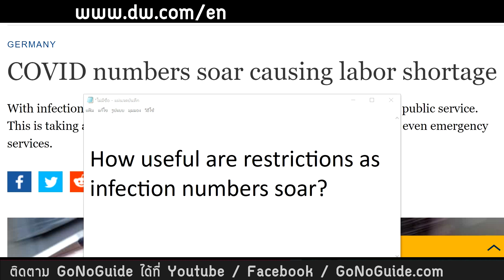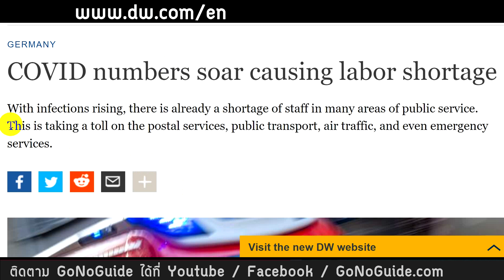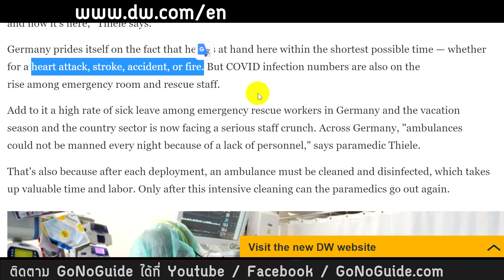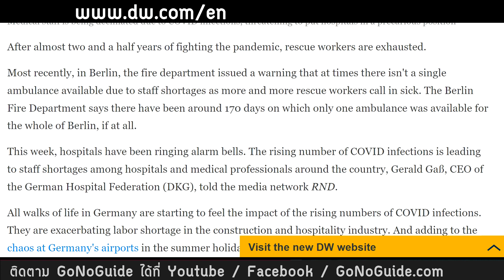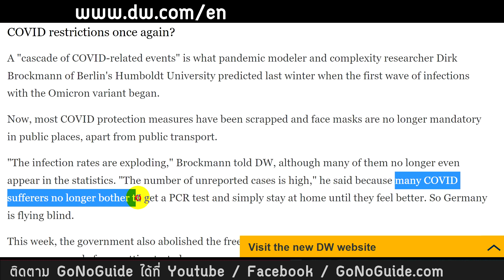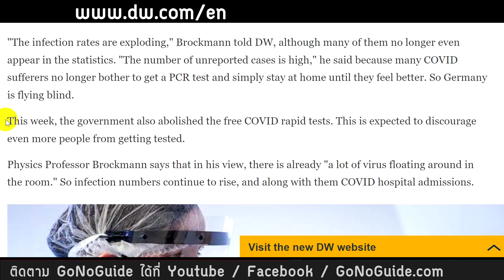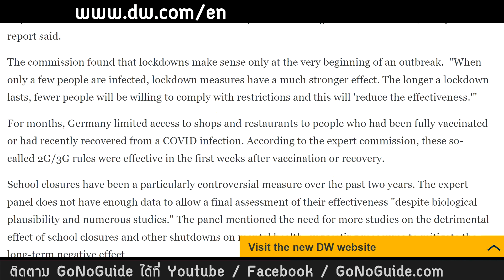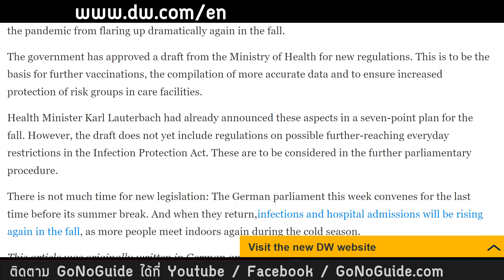มาตรการควบคุมโควิด มีประโยชน์อะไร ในเมื่อมีก็ติด ฉีดก็ติด ใส่หน้ากากก็ติด | GoNoGuide Covid